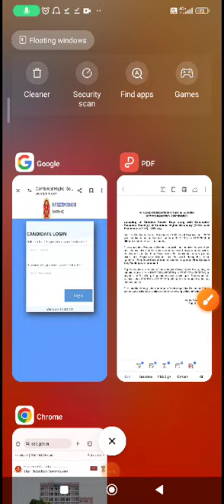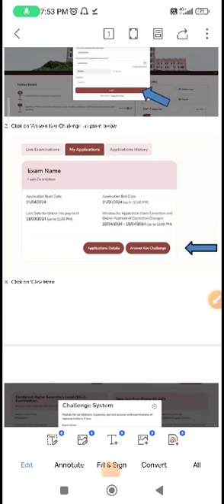ssc chsl answer key 2024 । how to check ssc chsl answerkey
link for answer key